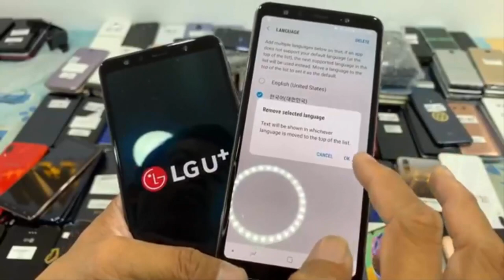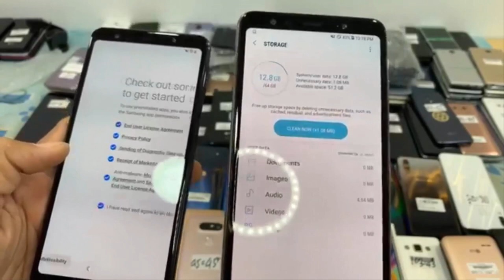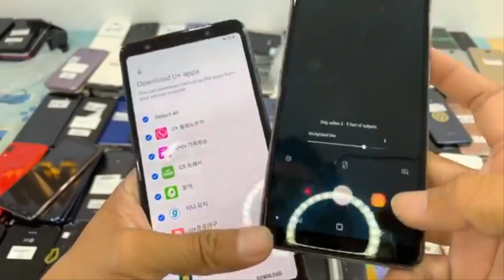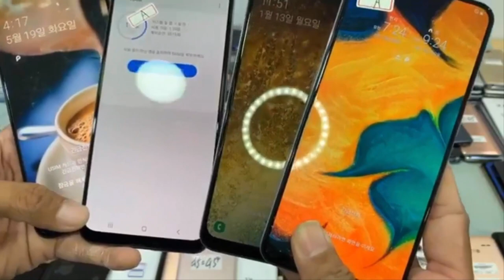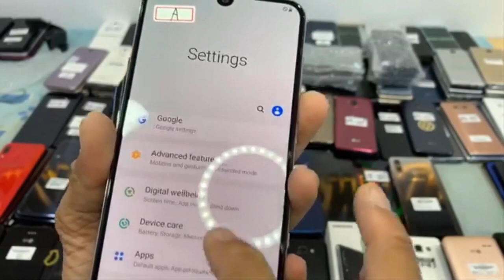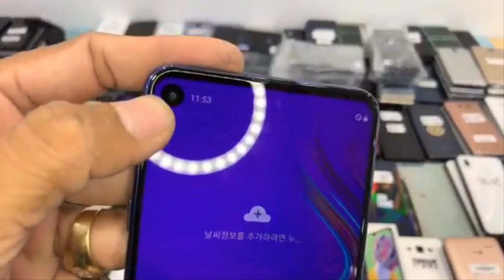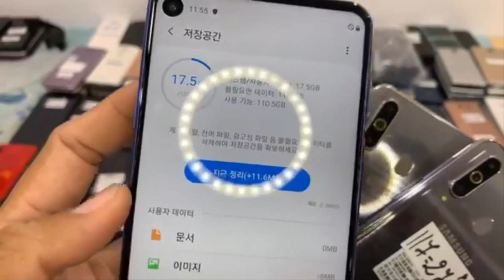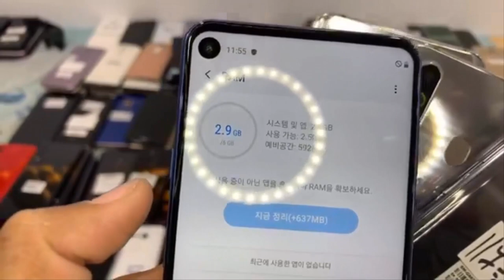ហាង​ Magnetic smartphone មានលក់ទូរស័ព្ទមួយទឹកគ្រប់សេរីIphone , Samsung , LGធានា១ខែ Eps163